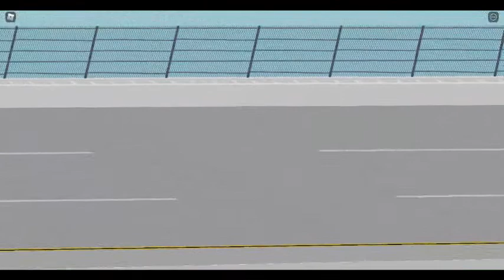ROBLOX nascar race 4